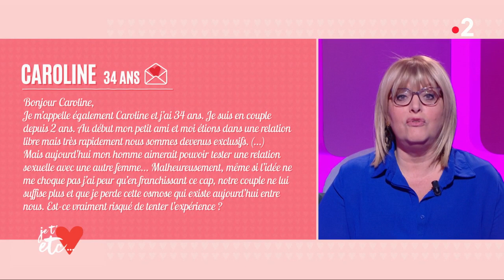Comment les nouvelles expériences affectent le couple ? - Je t’aime etc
Le petit ami de Caroline aimerait pouvoir tester une relation sexuelle avec une autre femme...
Malheureusement, même si l’idée ne la choque pas, elle a peur qu’en franchissant ce cap, leur couple ne lui suffise plus et qu’ils perdent cette osmose qui existe aujourd’hui entre eux.
Est-ce vraiment risqué de tenter l’expérience ?